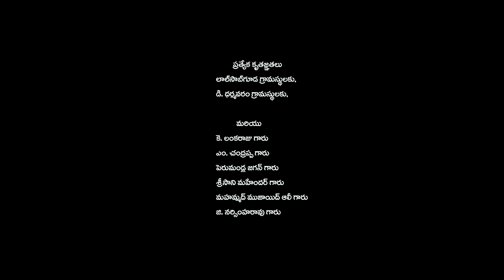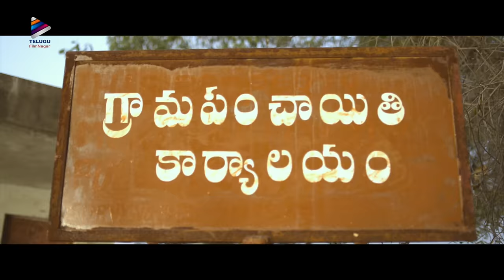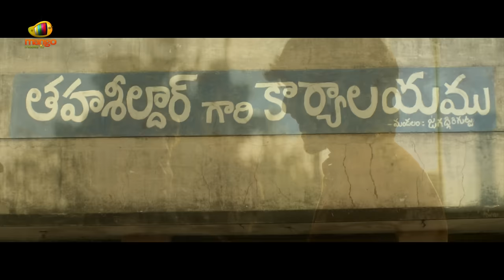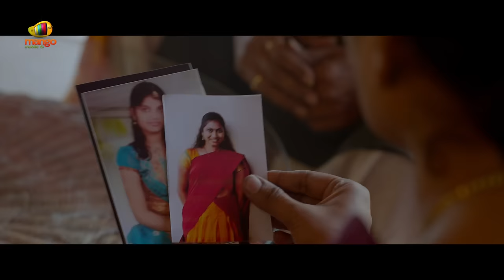Amma Deevena Latest Telugu Full Movie | Aamani | Posani Krishna Murali | Latest Telugu Movies 2022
Amma Deevena Latest Telugu Full Movie, Latest Telugu Movies 2022 on Telugu FilmNagar. Amma Deevena 2022 Latest Telugu Full Movie Starring Aamani, Posani Krishna Murali. Directed by Shiva Eturi. Music composed by Venkat Ajmeera. Produced by Athari Guruvaiah under the banner M/S. Lakshmamma Productions.